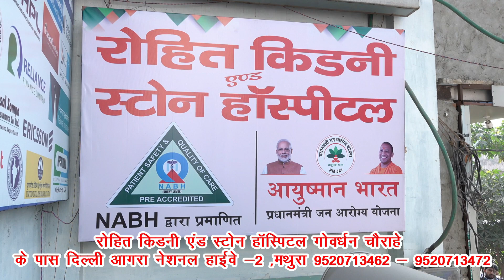हमीरपुर के मौहर गांव में रिश्तों को शर्मसार करने वाली घटना सामने आई